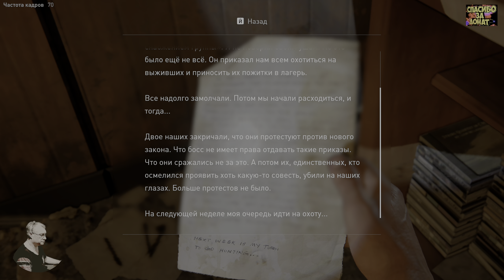The Last of Us (PC) Обзор 2023 в 2К+HDR+RTX+ReShade. Зомби среди Нас! Прохождение 8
Win 11 х64 Lite Den: AMD B450M Pro, M.2-GAMMIX S11 Pro 512Gb+SSD 256, Asus RTX 2080 super 1900/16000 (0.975v), Razen 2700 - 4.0 GHz (1.37v), DDR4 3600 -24 GB (1.35v), БП 650W, Acer 2К (10 bit) 120 гц. HDR10